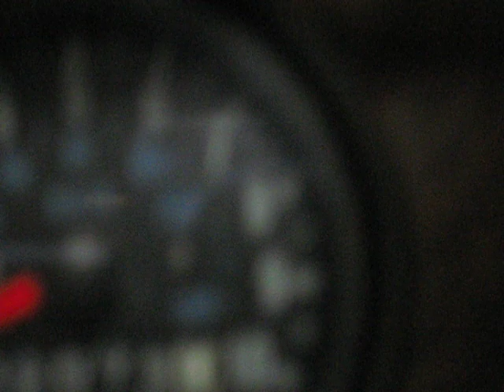79 scorpion intro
mine all mine more to come